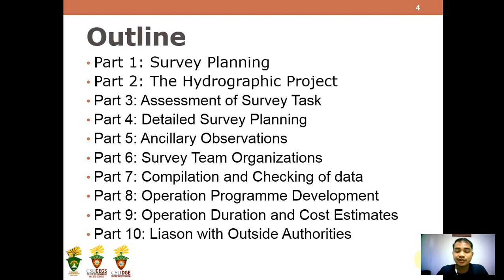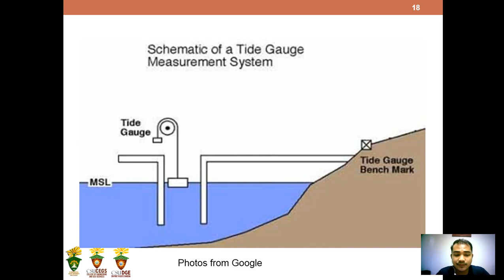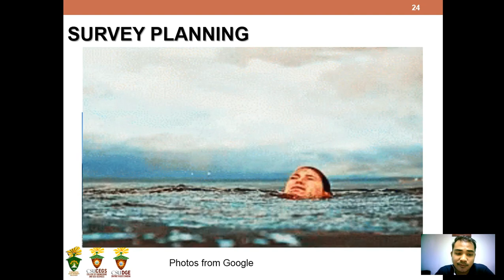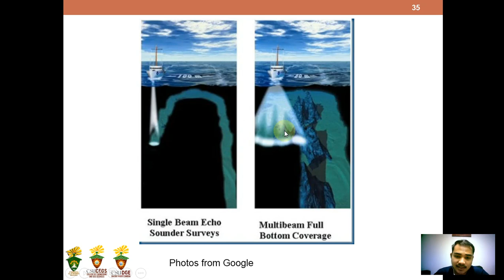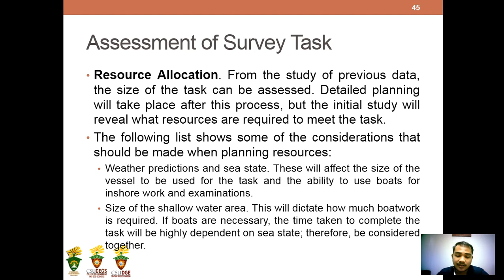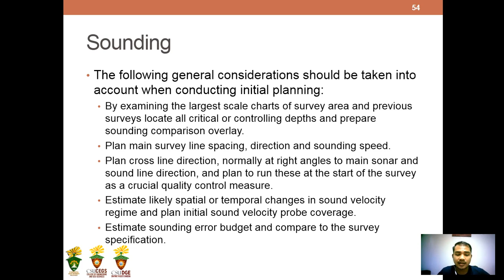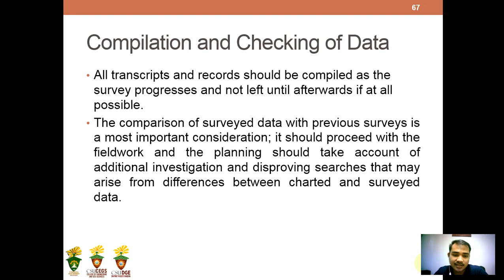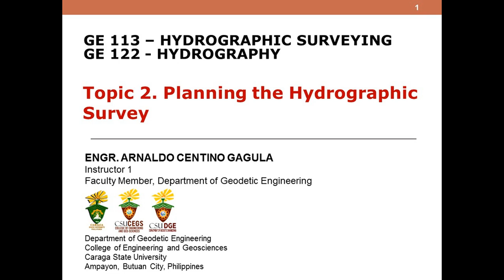GE 122 GE113 Hydrography Hydrographic Surveying Topic 2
Title: Planning the Hydrographic Survey
Author: Arnaldo C. Gagula
Department of Geodetic Engineering
College of Engineering and Geosciences
Caraga State University